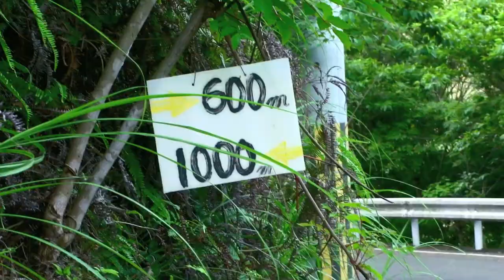【ロンスケ ダウンヒル】Longboard Cruise UNE Road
DOWNHILL SK8部＠関東 & 関西 Official video

Riders
Keisuke Kogawa, Satoru Takuma, Ken Nohara, Yoshinori Takuma